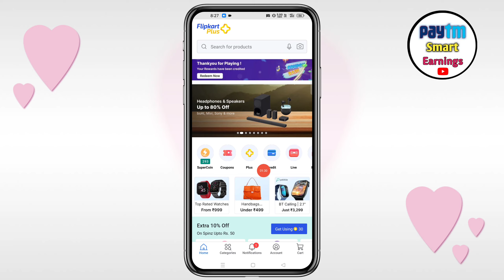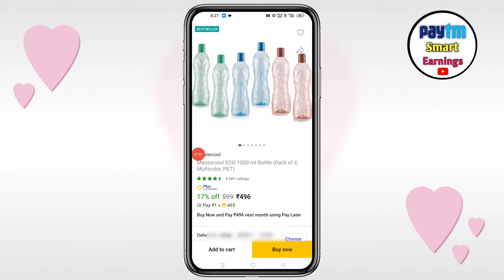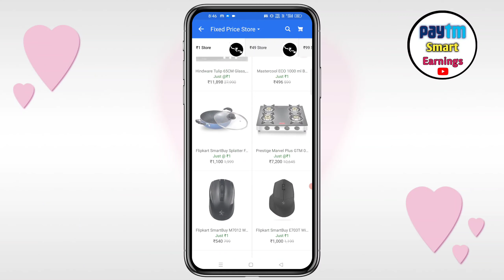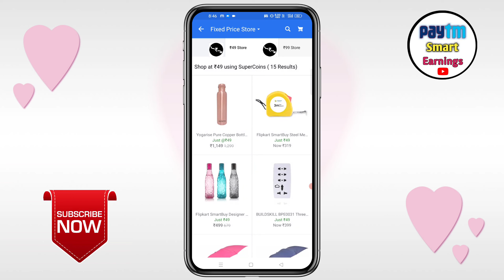Flipkart Rs1 Super Store Free Shopping | Flipkart Rs1 Me Shopping Kaise Kare | Flipkart Offers Today